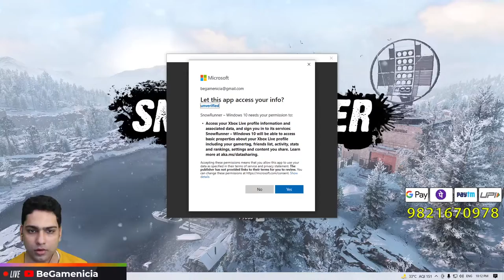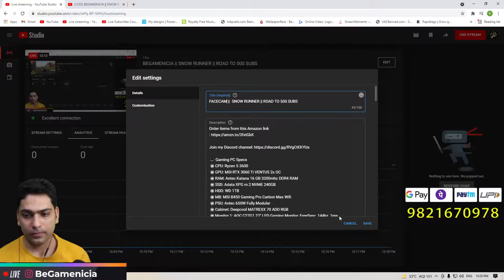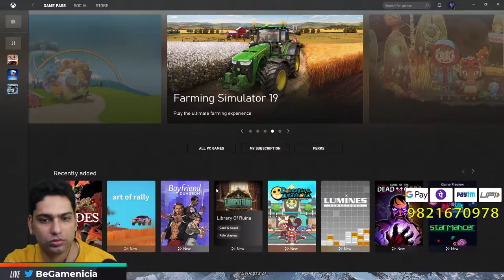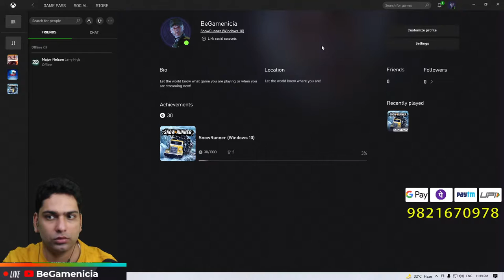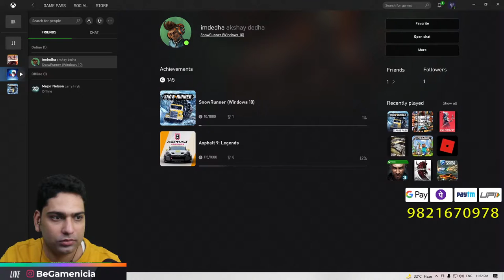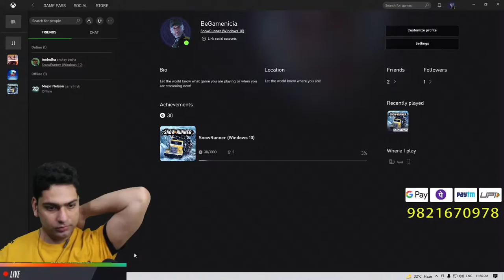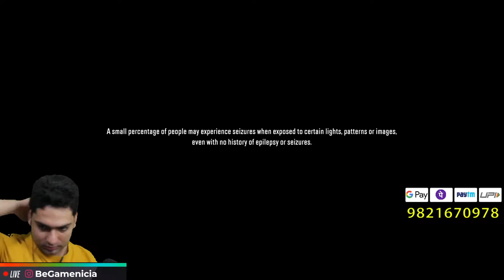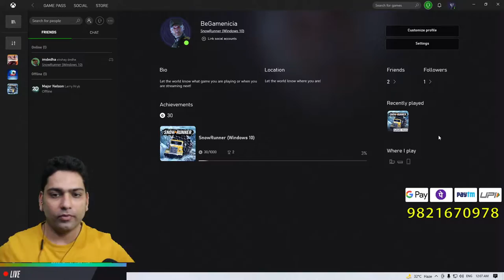FACECAM || SNOW RUNNER || ROAD TO 500 SUBS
⦿ CPU: Ryzen 5 3600
 ⦿ GPU: MSI RTX 3060 Ti VENTUS 2x OC
 ⦿ RAM: Antec Katana 16 GB 3200mhz DDR4 RAM
 ⦿ SSD: Adata XPG m.2 NVME 240GB
 ⦿ HDD: WD 1TB
 ⦿ MB: MSI B450 Gaming Pro Carbon Max Wifi
 ⦿ PSU: Antec 650W Fully Modular
 ⦿ Cabinet: Deepcool MATREXX 70 ADD RGB
 ⦿ Monitor 1: AOC C27G1 27" LED Gaming Monitor, FreeSync, 144hz, 1ms
 ⦿ Monitor 2: Samsung 24” IPS Panel LS24R350FHWXXL, Freesync 75hz
 ⦿ Keyboard: Tag Gamerz Mechanical Keyboard
 ⦿ Mouse: Logitech G402 Gaming Mouse
 ⦿ Mouse Pad: Offbeat RGB Full Length
 ⦿ Headphones: Sony Wireless WI C200
 ⦿ Mic: Maono AU-A04 Condenser Microphone Kit
Rules of chat:
►Respect Moderators.
Notice - Nobody is allowed to use my streaming clips, thumbnails, artworks. If we find my copyrighted stuff on your channel we have 100% rights to take action.
About BEGAMENICIA
 👦🏻 • Rohan Chopra
• 28
• Ghaziabad, India